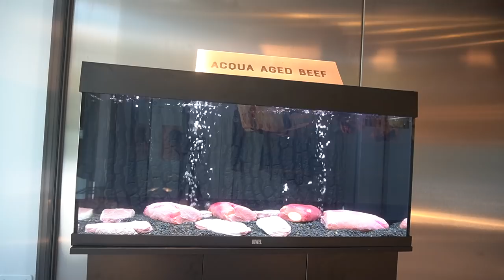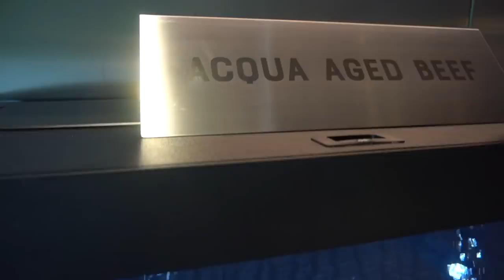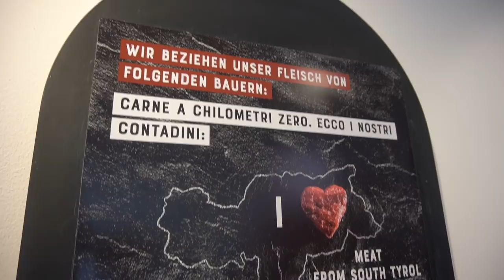Fare 900 km per una bistecca ( from Bolzano cose super buone )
In questo video siamo andati in Val Pusteria per assaggiare la carne frollata nell'acqua minerale!

Braciamiancora
Via Alessandria 26
00198 Roma